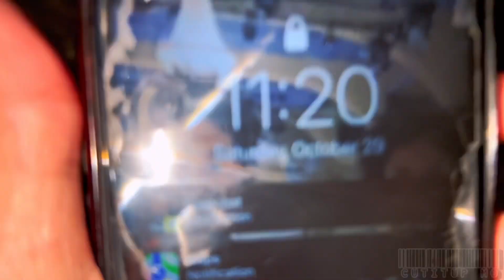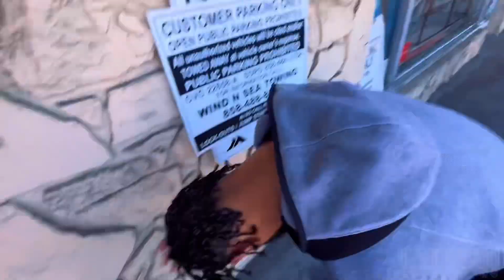Went To La For My Birthday | Crazy Halloween Sideshow | Helicopter 🚁 out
Tap in for all kick best in the city